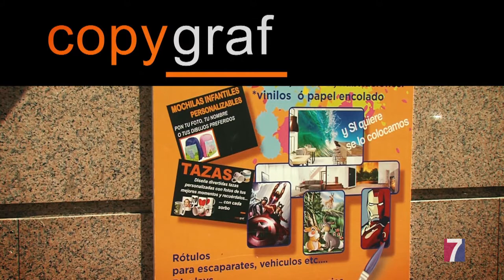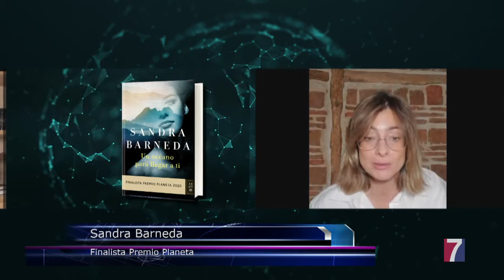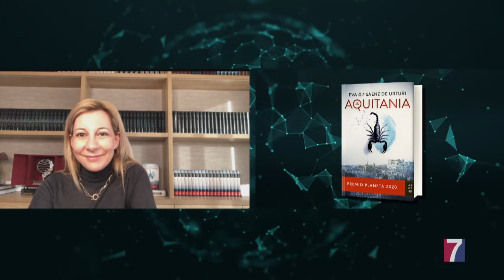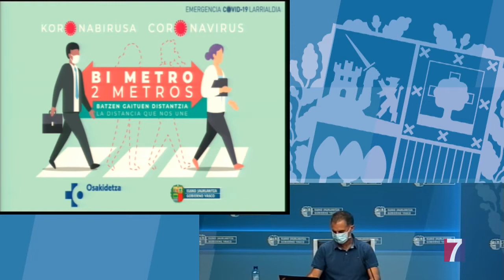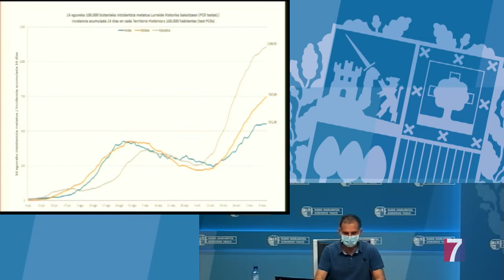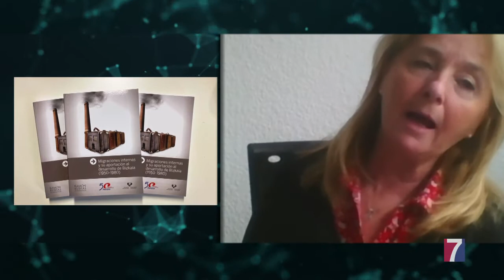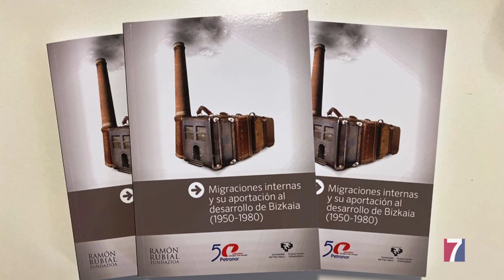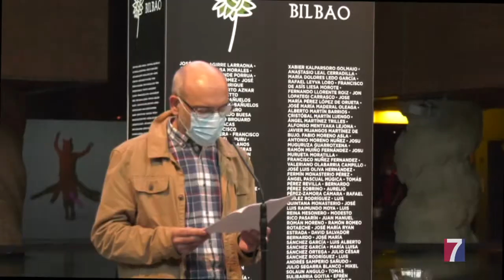Programa Informativo Tele7 – 12.11.2020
Noticias Tele7, presentado por Yolanda Alicia.